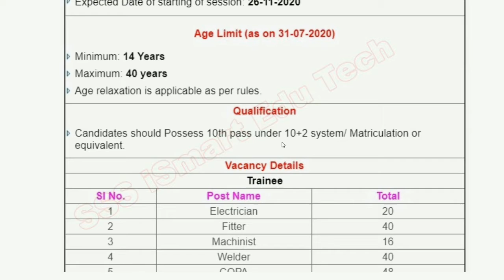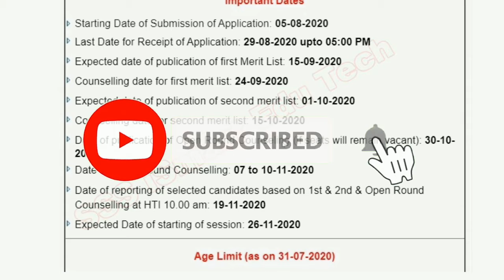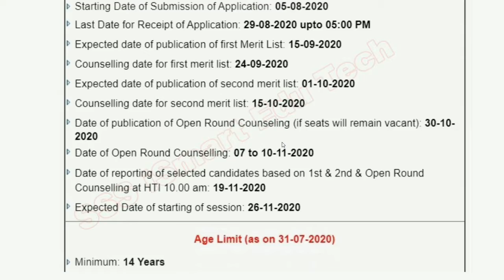HEC Trainee Notification in Telugu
Goverenment job notificaions..
Brief Information:Heavy Engineering Corporation Limited (HEC Ltd)has announced notification for the recruitment of Trainee vacancies for under CTS (Craftsmanship Training Scheme) session 2020-21 and 2020-22 in HEC Training Institute (HTI) Ranchi. Those Candidates who are interested in the vacancy details & completed all eligibility criteria can read the Notification & Apply.

Video:- HEC Trainee Notification for SSC and INTER